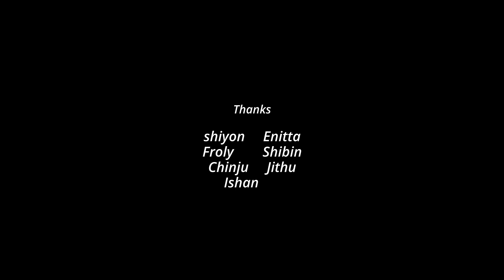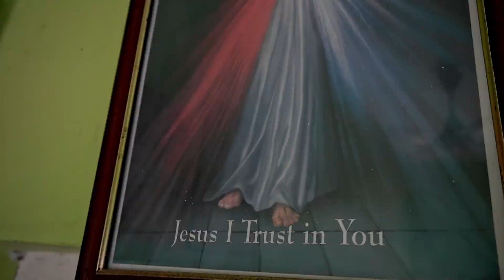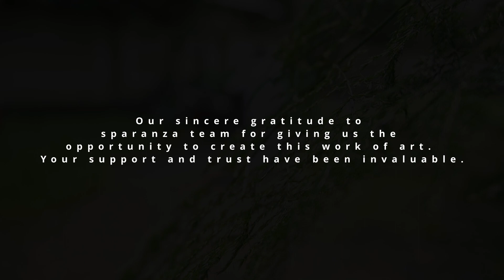David | Speranza short film competition | St Sebastian church kadavanthra